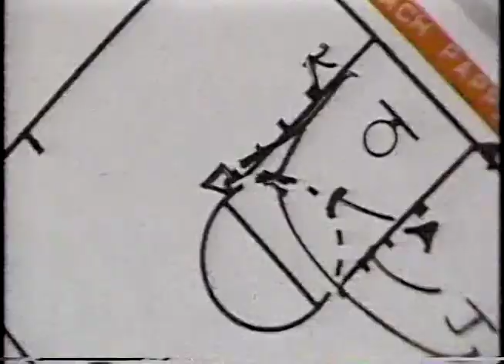1990 IHSA Boys Basketball Class AA Quarterfinal Game: Chicago (Gordon Tech) vs. Rolling Meadows